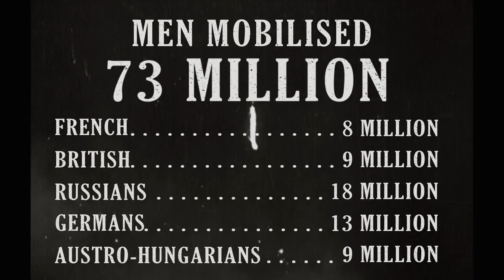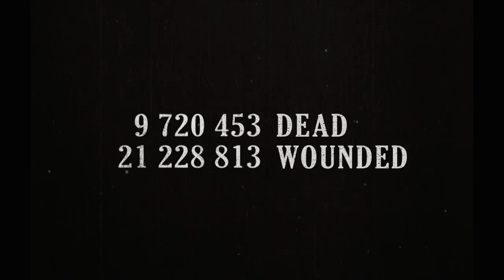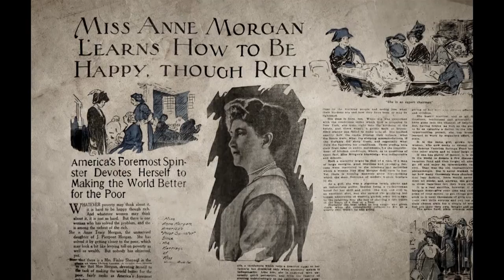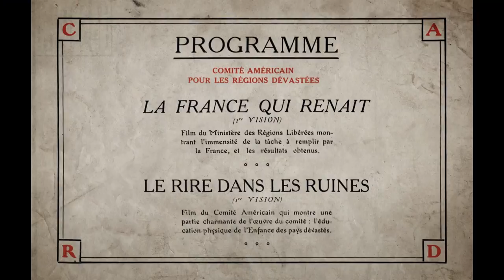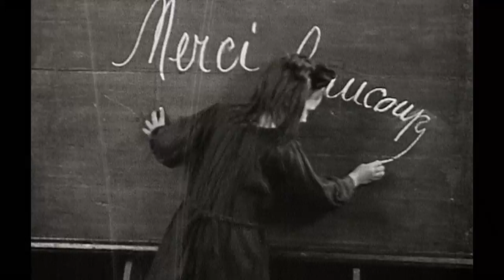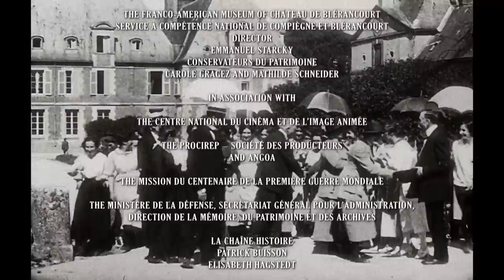Anne Morgan: An American on the Front | FULL LENGTH | MagellanTV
From 1917 to 1924, Anne Morgan, an American heiress who had moved to France, poured both her own fortune and the fruits of intense fundraising into rebuilding Picardy, a region which had been devastated by the "Great War".

Daughter of the fabulously wealthy banker John Pierpont Morgan, Anne Morgan was in the vanguard of both feminism and humanitarian action. With the help of some 350 fellow American women yearning for emancipation, she founded CARD: the American Committee for Devastated France. These goodwill ladies had a serious task: providing local families with essentials (medicine, clothing, furniture, cooking utensils).

Anne Morgan knew how to harness the power of images to promote their actions. This innovative fund-raiser called upon filmmakers and photographers to show the American public the devastation caused by World War I, as well as the reconstruction work CARD was accomplishing. Thanks to a remarkable combination of creativity and pragmatism, she was able to keep the Committee in the spotlight and raised nearly 5 million dollars, a considerable sum at the time.

By means of Anne Morgan’s film and photo archive and the letters written by the women volunteers, this film brings to life the fairy-tale adventures of these real-life heroines and provides a more up-close and personal view of the post-WWI period.